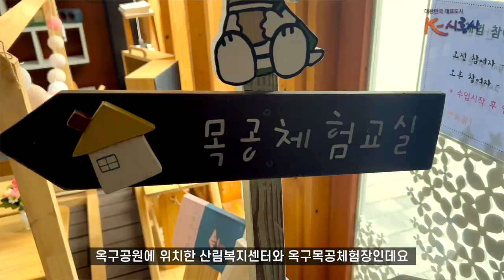[시흥시정소식] 2024년 3월 둘째주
▶ 전국 최대 규모 시흥영상미디어센터 건립
시흥에 전국 최대 규모의 영상미디어센터가 생깁니다.
이를 기념하기 위해 지난 3월 6일 은계호수공원에서 건립 기공식이 열렸는데요.
방송제작 스튜디오와 음악녹음실 등 다양한 미디어 교육에 필요한 장비들이 설치된다고 합니다.

뿐만 아니라  라디오 스튜디오와 장비대여실, 상영관 등 시민들이 직접 미디어를 만들고 확인할 수 있는 공간도 마련되어 있어 시민참여도를 더 높일 예정인데요.
총 185억원의 사업비가 투입된다고 합니다.

시흥 북부권 주민의 부족한 문화시설을 보완하기 위해 건립될 영상미디어센터가 시흥 시민 모두의 미디어·디지털 역량 강화에 보탬이 될텐데요.
앞으로 삼미시장과 시화공단 등 소상공인 대상의 맞춤형 교육도 적극 추진할 계획입니다.

준공 직후 운영에 들어갈 시흥영상미디어센터를 통해 은계지구 상권 활성화에 크게 기여할 것으로 내다보고 있습니다.

▶ 거북섬 경관브릿지 임시개방
서해안의 노을을 바다 위에서 감상할 수 있는 곳이 있습니다.
바로 거북섬동에 위치한 거북섬 경관브릿지인데요,

시흥시는 오는 16일, 시화호의 일출ˑ일몰과 함께 바다 위를 걸을 수 있는 거북섬 경관브릿지를 임시 개방하기로 했습니다.

경관브릿지를 개방하는 당일은 ‘kbs 전국노래자랑 시흥시편’이 거북섬에서 개최되는 날이기도 한데요.

거북섬 경관브릿지는 해양레저관광 거점 조성사업의 일환으로
요트ˑ보트 이용자들의 육상과 해상계류장 잇는 출입로 용도로 계획되었습니다.

하지만 거북섬을 찾는 일반 관광객들이 늘어나. 거북섬 도시경관은 물론 일출과 일몰을 동시에 감상할 수 있도록 개방하기로 결정한건데요.

요트 보트 계류장과 3층 규모의 클럽하우스 등을 갖춘 항만 공공시설 사업으로 거북섬이 서해안의 대표 랜드마크 아이콘으로 자리매김하길 기대해봅니다.

▶ 자연을 통한 힐링, 산림복지센터와 옥구목공체험장 운영 개시
일상을 보내다보면 푸릇푸릇한 자연이 주는 산뜻함을 느끼고 싶을 때가 종종 있죠. 우리 시흥에도 이런 분들이 산림치유 프로그램을 즐길 수 있는 곳이 있습니다.
옥구공원에 위치한 산림복지센터와 옥구목공체험장인데요.

일상 속 스트레스와 피로에 지친 시민들을 위한 산림치유 프로그램부터 창의성을 자극하는 다양한 목공체험까지 자연과 함께하는 특별한 시간을 가질 수 있습니다.

자연물 공예품 만들기뿐만 아니라 옥구목공체험장에서 운영하는 원데이클래스는 온라인 예약뿐만 아니라 현장접수를 통해서도 참여가 가능한데요.

이제 날이 따뜻해지고 봄이 다가오는데요.
더욱 많은 시민들이 몸과 마음을 회복할 수 있는 산림치유와 목공의 즐거움을 경험할 수 있을 것 같습니다.